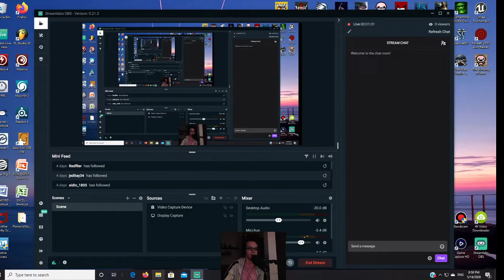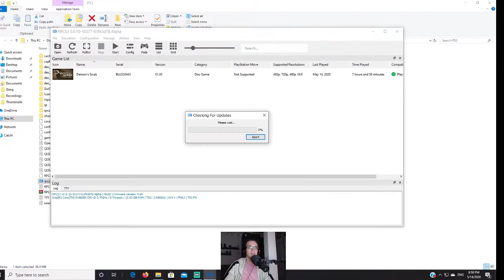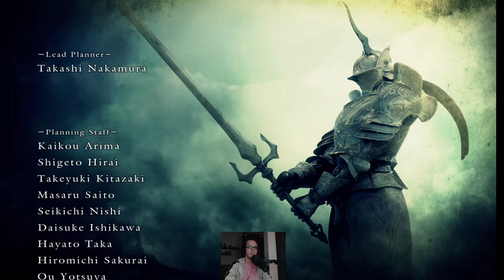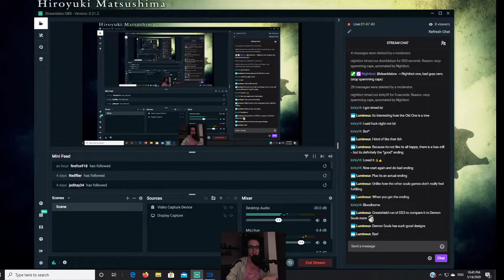MRSKETCHEAD PLAYS DEMON'S SOULS ON TWITCH [5] - FINALE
Wrapping up this Demon's Souls run today! It was a fun one, definitely gonna be revisiting this game in the future!!!